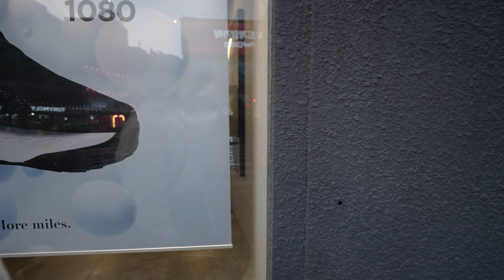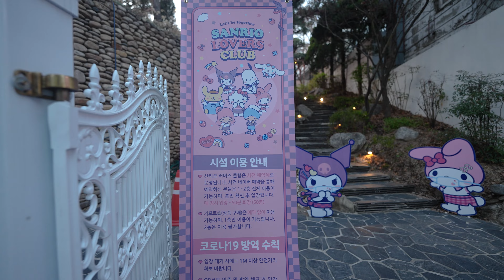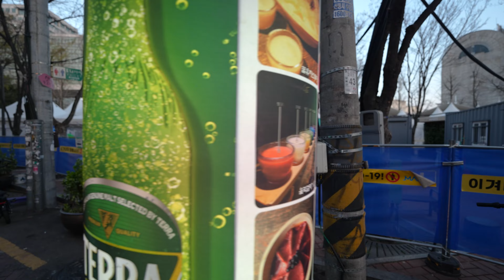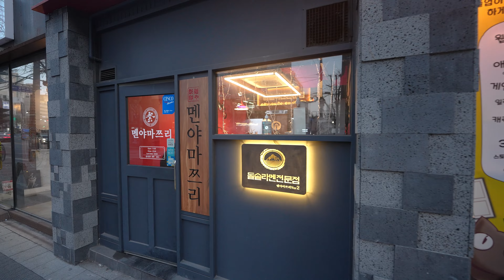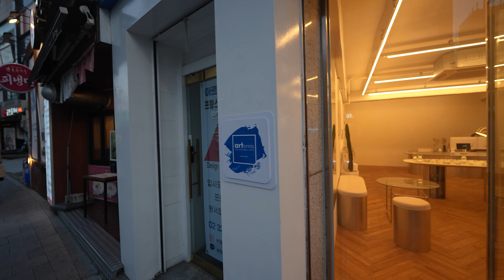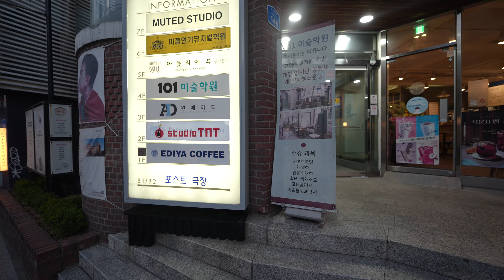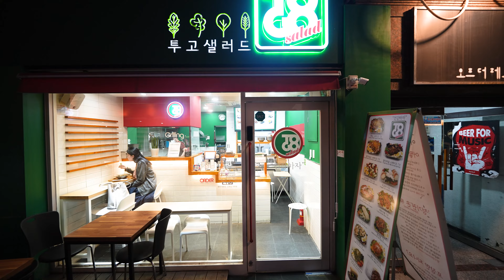[4k] 2022년 홍대에서 신촌까지 걸어보기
2022년 코로나로 힘들었어요!!!

마스크만 쓰고 다니는 사람이 너무 많았던 시절입니다

10년 뒤에 댓글 보러 오겠습니다.